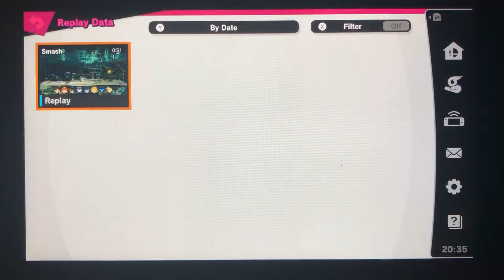SSBU - Echo Fighters vs Fake Cloud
A 7 on 1 battle on Midgar (Ω Form) Stage from Super Smash Bros. Ultimate.

I’m playing as Richter.